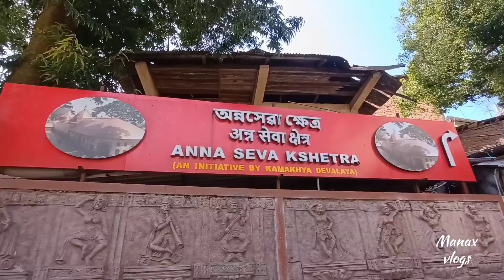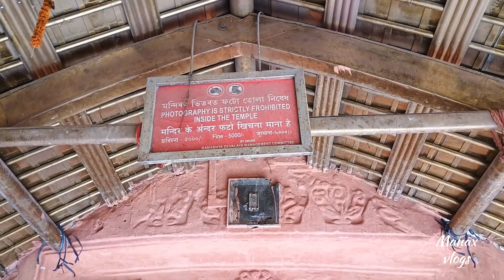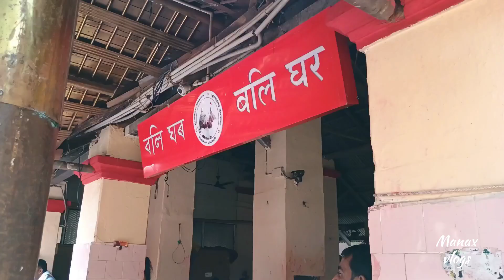Kamakhya devi Mandir ka rahashya | Dark mystery of kamakhya mandir | Hidden reallity and truth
Kamakhya mandir | Kamakhya Devi Mandir | Kamakhya Devi Mandir complete tour guide | Kamakhya Devi Mandir Guwahati